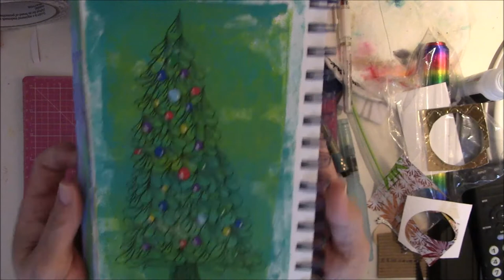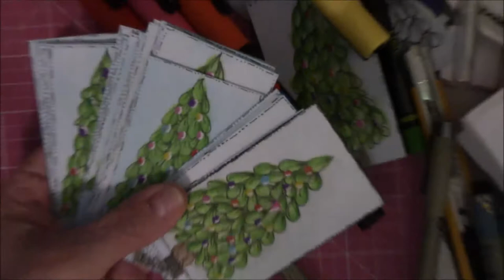mycreativeyear status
Pentel water brushes